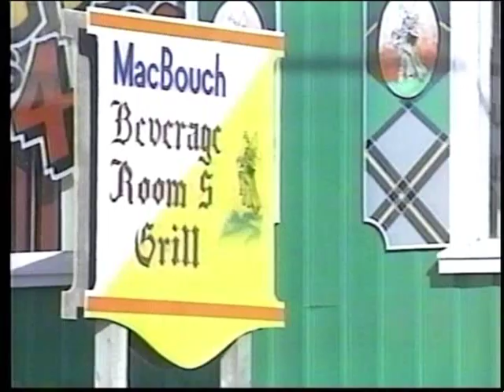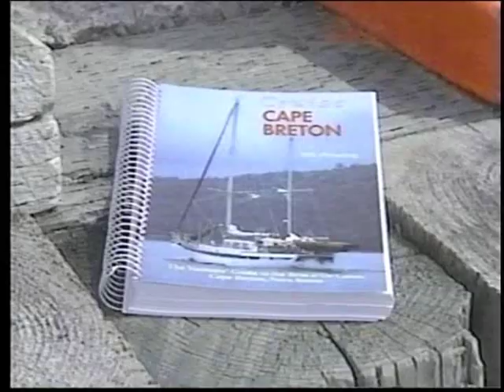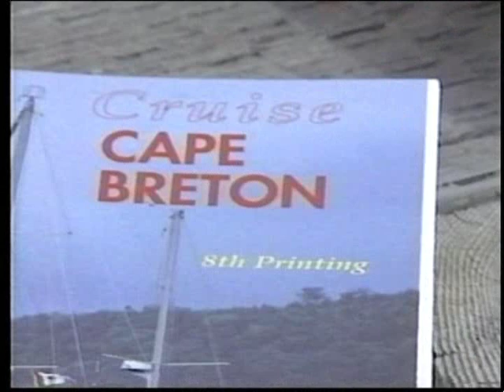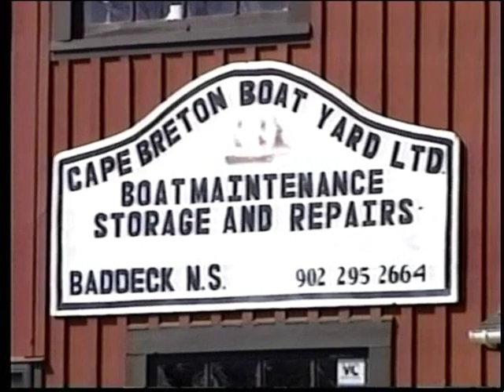Bras D'or Lakes Music and Scenery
Classic Cape Breton